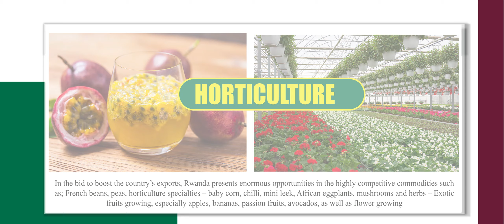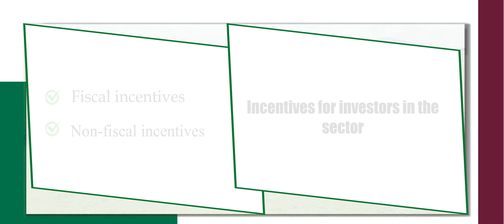Rwanda Investment Opportunities in Agriculture Sector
Rwanda’s principal crops include coffee, pyrethrum, tea, flowers, beans, cassava banana, Irish potatoes, rice, wheat, sugarcane, among others. About 61% of Rwandan soil is suitable for agriculture as the soils are fertile.